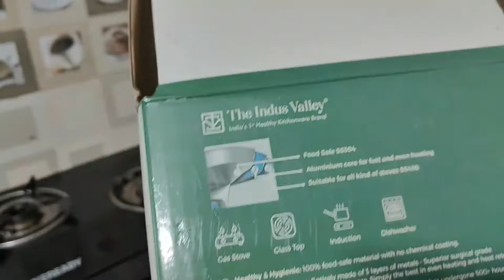💞आधी रात में इतनी परेशानी उठानी पड़ी थी मुझे💞अब तो कान पकड़ लिए मैंने💞 ये गलती अब दोबारा नहीं करूंगी💞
Use code : INDU12